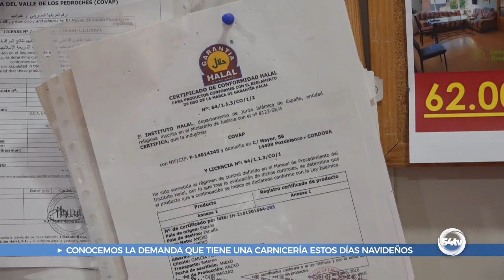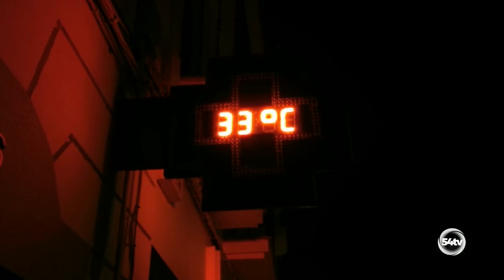INFORMATIVO 29 DICIEMBRE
Hoy, en titulares:
• Ruta por los belenes de la Muestra Popular
• ¿Qué carne consumen los pozoalbenses en fiestas?
• La Junta analiza ya las ofertas para iniciar las obras de conexión definitiva de La Colada en 2024
• Andalucía se despide del año más seco en tres décadas